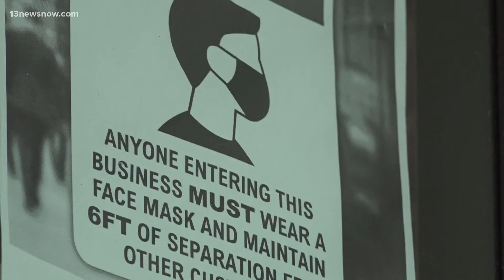Business confidence dips before Labor Day weekend, survey shows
Businesses in the area are concerned about the rise of the Delta variant, labor shortages and supply chain issues.